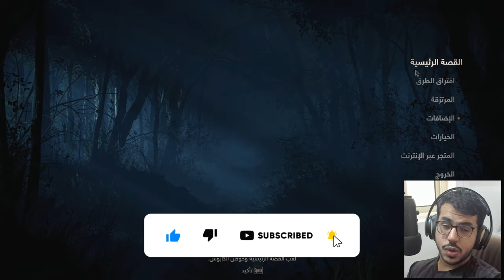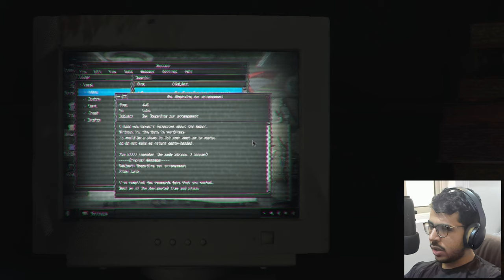مواجهة سادلار و نهاية السعيدة / رزيدينت ايفل 4 ريميك ح الاخيرة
في فيديو اليوم قاتلنا و هزمنا سادلار و خلصنا اللعبة العظيمة